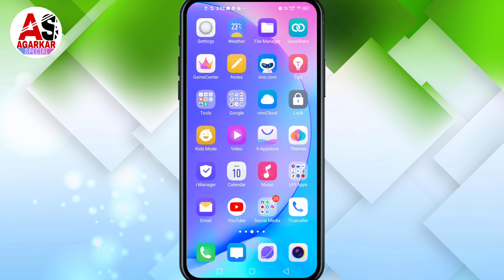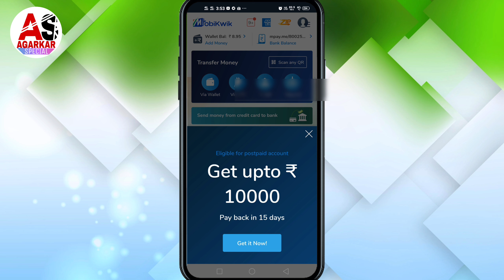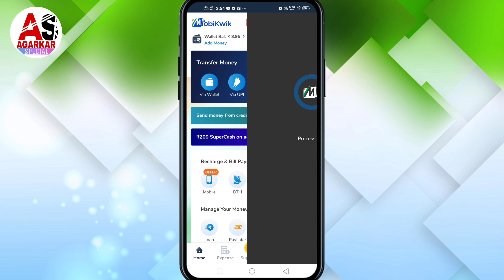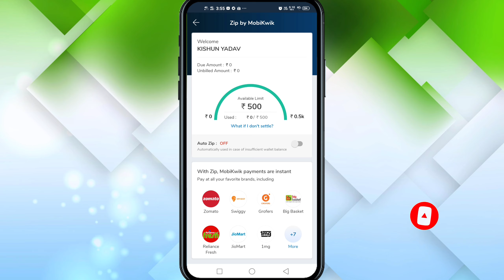Mobikwik se Paisa Kaise Kamaye | How to Earn Money From Mobikwik 2021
For any query talk to my gmail

1). How to earn money from mobikwik
2). mobikwik se paisa kaise kamaye
3). mobikwik se paise kaise kamaye
4). how to earn money from mobikwik 2021
5). mobikwik se paisa kaise kamaye 2021
6). how to earn money from mobikwik in hindi
7). mobikwik new offer 2021
8). flat 500 cashback kaise paye
9). mobikwik ka new offer 2021
10). mobikwick se paisa kaise kamaye
11). How to earn money online
12). Online paisa kaise kamaye